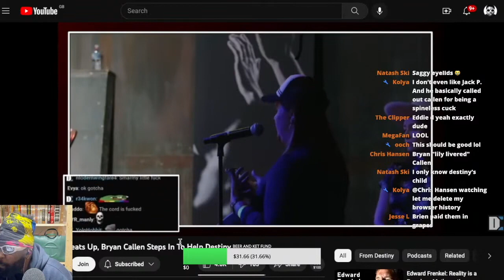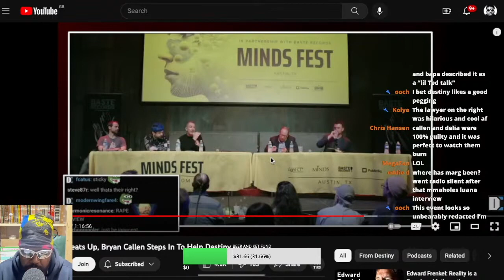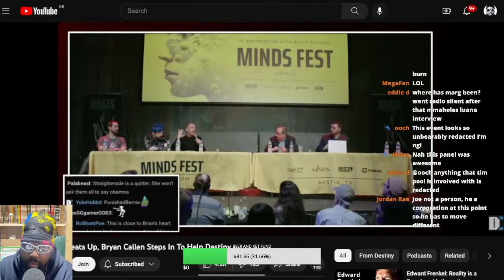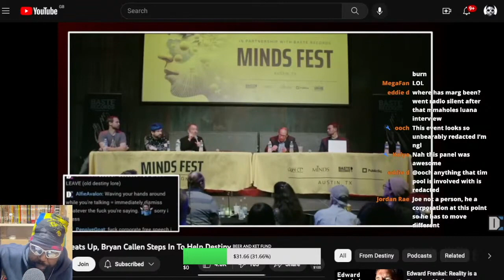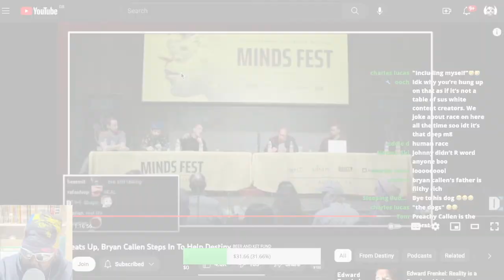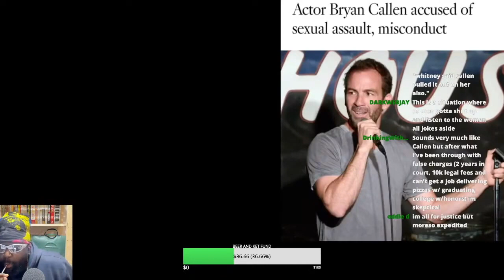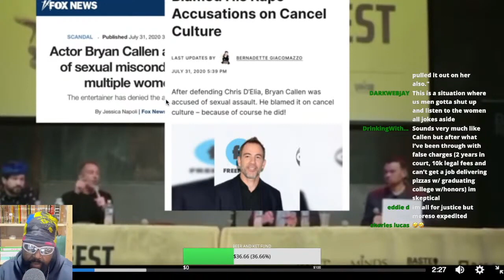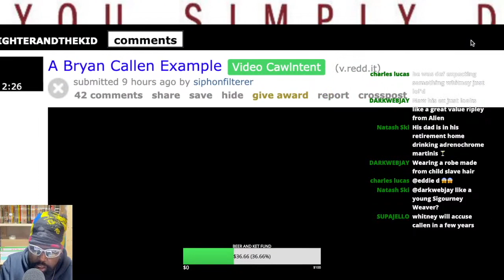BRYAN CALLEN ON CANCEL CULTURE AND LACK OF DUE PROCESS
BRYAN CALLEN, MINDFEST, DESTINY, ALEX JONES, JOE ROGAN, BRENDAN SCHAUB, THE FIGHTER AND THE KID, TFATK